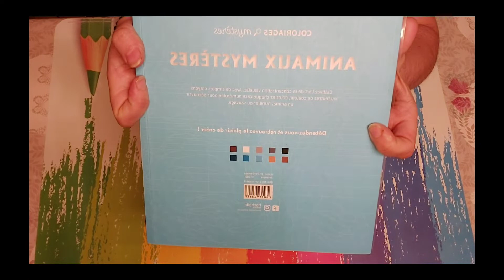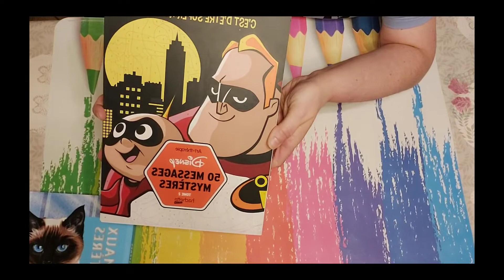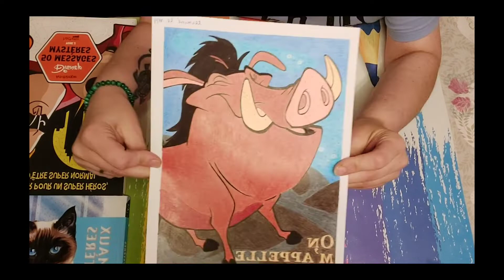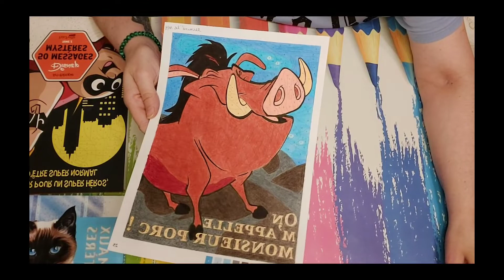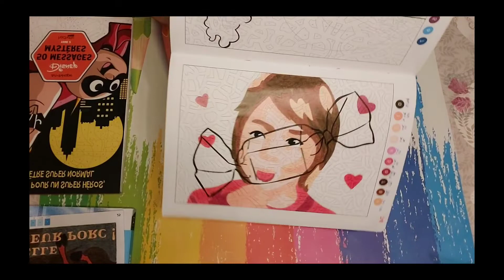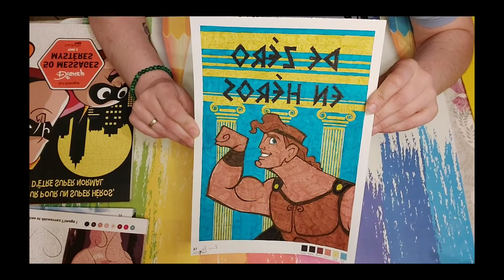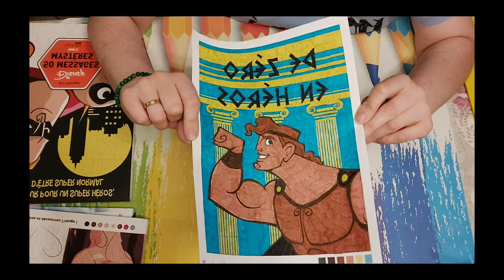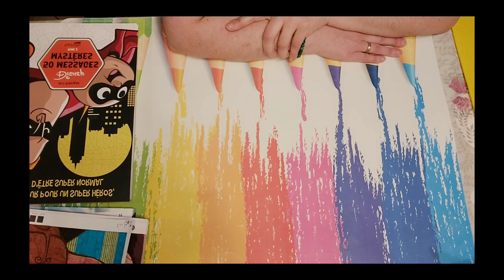Mes colos d'avril ...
Passionnée de diamond painting mais aussi de broderie point de croix et de
coloriage mystère, j’ai décidé de partager avec vous mes loisirs créatifs.